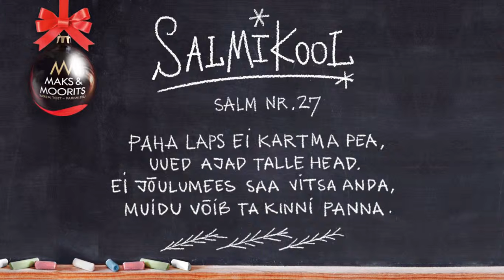Maks & Moorits Salmikool 6